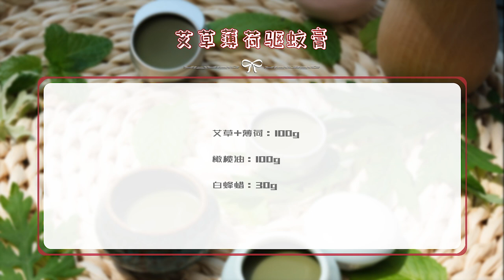夏天带娃必备！自制艾草薄荷驱蚊膏，超实用纯天然，方法简单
厨房小妙招： "视频制作过程中，我们特别强调了对动物参与者的保护和福祉，绝无涉及虐待行为。